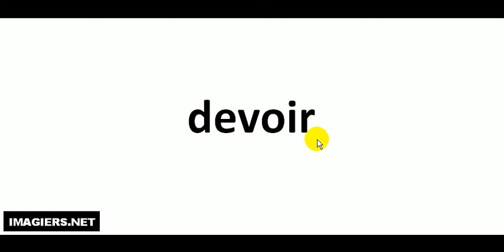Jak wymówić devoir